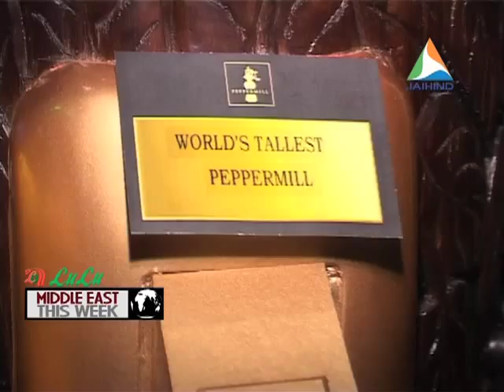World's Tallest Pepper Mill in Dubai -Jaihind TV Middle East This Week Program.mp4